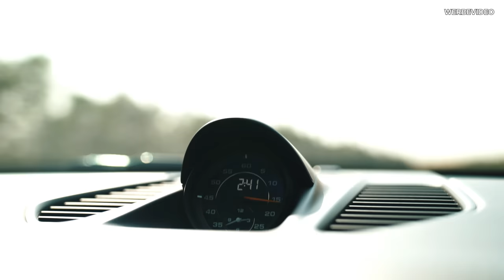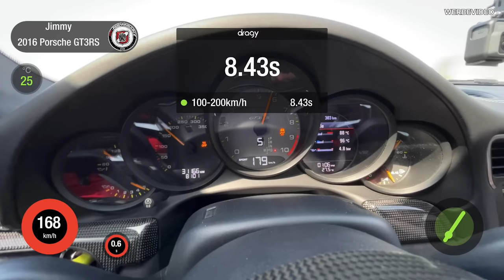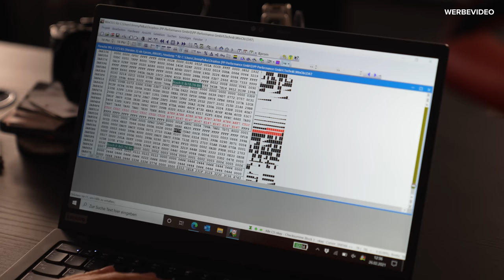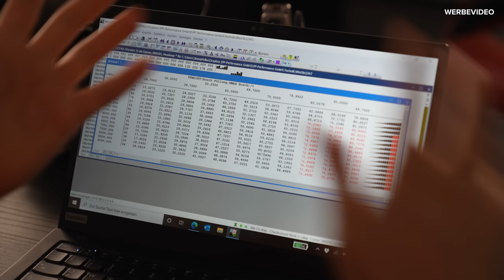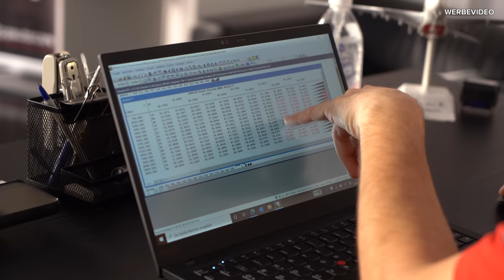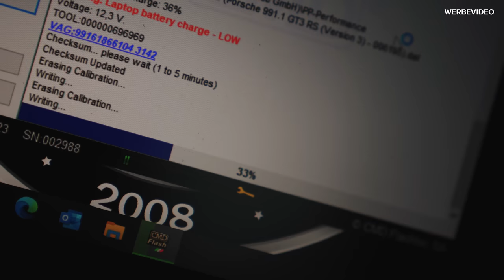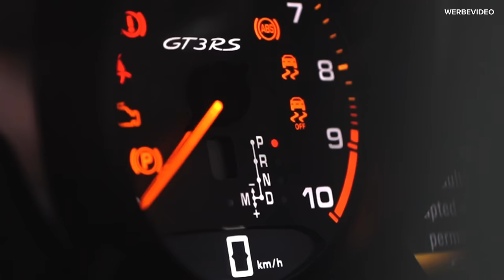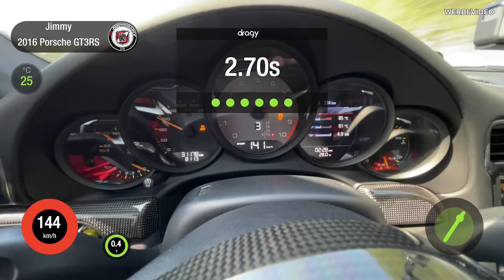Porsche GT3 RS Tuning | Sound-check & 100-200 | Dubai VLOG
Wer pures Renn-Feeling für die Straße sucht, muss Porsche GT3 RS fahren!
Der 500 PS Sauger macht nicht nur optisch Gänsehaut, sondern auch bei jedem Gasstoß. Ein dicker Spoiler, neue Auspuffanlage & optimierte Software à la Jimmy Pelka machen den neuen Dubai-VLOG zum absoluten Highlight!
Tuning-Insights, Sound check & Fly-by inklusive. Enjoy!

Wieviel schneller der GT3RS ist, erfährt ihr im Video!

If you're looking for true race-feeling for the road, you definitely have to drive a Porsche GT3 RS! The 500 hp naturally aspirated car not only gives you goosebumps visually but also with every blast of the throttle. A thick spoiler, new exhaust system & optimised software à la Jimmy Pelka make the new Dubai VLOG an absolute highlight! Tuning insights, sound check & fly-by included. Enjoy!